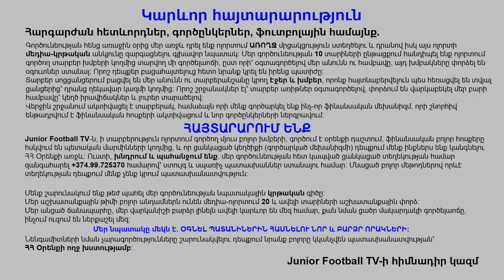Gandzasar-Yerevan 08 (0-1) Urartu 09-1 AJC U16-A, Matchday 17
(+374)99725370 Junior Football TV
00:00 START
47:50 0-1 Armen Ghazaryan 45' (7, Urartu 09-1)

ՆՅՈՒԹԵՐԻ ՕԳՏԱԳՈՐԾՄԱՆ ԿԱՐԳԸ
Կարգազանցները կկանչվեն պատասխանատվության օրենքի տառին համապատասխան:
«JuniorFootball TV» յութուբյան ալիքը պատկանում է կայքին. հեղինակային իրավունքի մասով նրանք նույնական են
հոդվածների, տեսանյութերի հեռուստա- կամ ռադիո- ընթերցումը կամ ցուցադրումն առանց հղման արգելվում է
Էլեկտրոնային ԶԼՄ-ները -ի նյութերից մեջբերումներ անելիս պարտավոր են ակտիվ հղում տալ -ին: Հիպերհղումը պետք է տեղադրվի նյութի առաջին պարբերությունում
-ի նյութերի միջնորդավորված ձեռքբերման և դրանց օգտագործման դեպքում պետք է հղում տալ ոչ թե միջնորդ հանդիսացող աղբյուրին, այլ նյութի աղբյուրը հանդիսացող -ին
Որևէ անձի կողմից տեսանյութերի աղավաղումը ֆոտո- կամ վիդեո- խմբագրող ծրագրերի միջոցով և դրանց տարածումը, ինչպես նաև՝ կայքում և «JuniorFootball TV» յութուբյան ալիքում տեղադրված նյութերի օգտագործումը ԿՈՄԵՐՑԻՈՆ ՆՊԱՏԱԿՆԵՐՈՎ (եթե դրանց օգտագործումը համաձայնեցված չէ ադմինիստրացիայի հետ), հավասարազոր են հեղինակային իրավունքի ոտնահարման